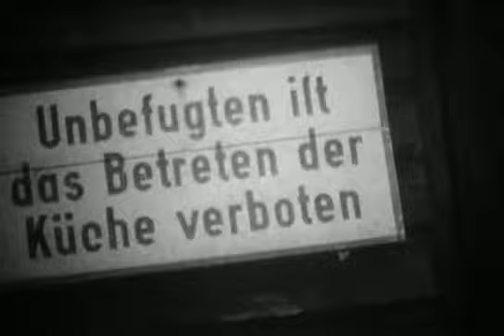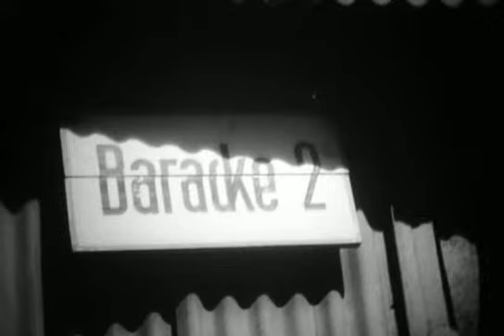f000187 Angleterre / Normandie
Référence: f000187
Support: Bobine
Taille: 210 Mo
Cameraman: Luzena
Unités: 9th Air Force / Engineers
Date: juin-44
Localisations: Angleterre / Normandie
Personnages: (inconnus)
Thèmes: Chargement / P-47 / Bombe / Maintenance / Peinture / P-51 Mustang / Château / Cérémonie